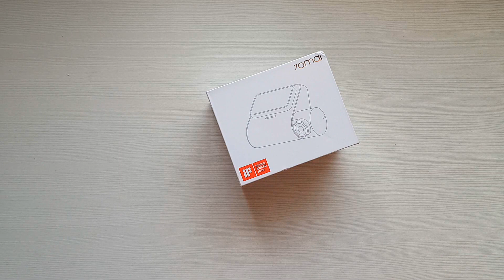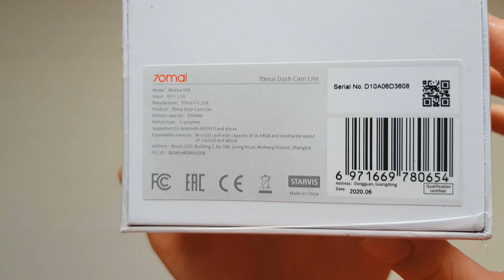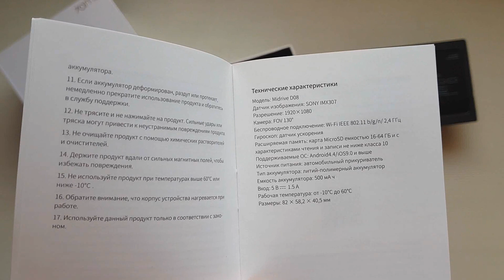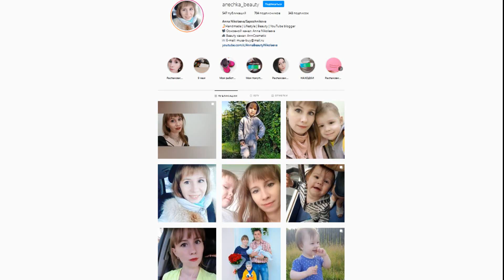ОТЛИЧНЫЙ широкоугольный автомобильный ВИДЕОРЕГИСТРАТОР с камерой ночного видения 70mai Dash Cam Lite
В этом видео я покажу свою покупку на Aliexpress.